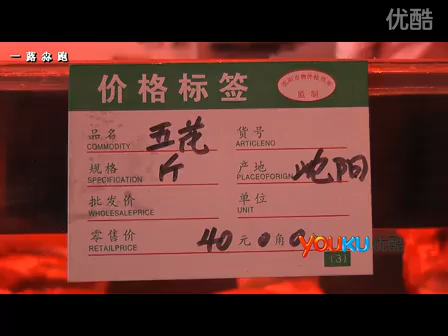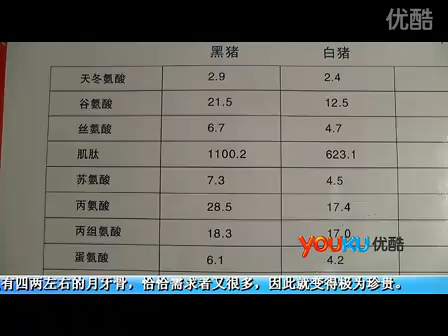柴看の办封撮纪 蔼つかさ